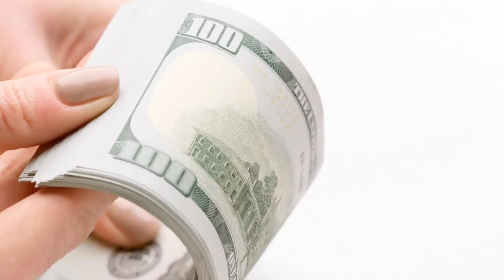Small Business Ideas||Siru Thozhil||Suyathozhil||Jeyithu Kattuvom ||Business ideas In Tamil💸💸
Veetilirunthu Seiyum Thozhil
Veetilirunthu seiyum business